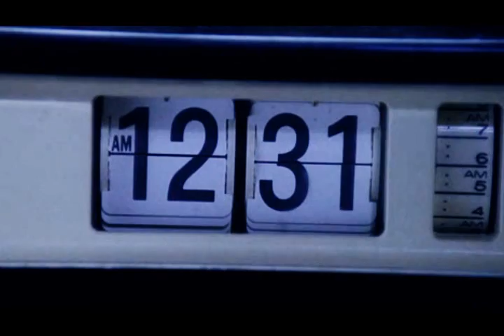Sweet Illusions - House/Cuddy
They manage to keep a relationship that sometimes is great (like a dream), and in the next second everything burning down. The only thing that hold them together is the undeniable care that they have one for another and the love - that many could doubt about it (even they have doubts) - that is there.

I used it to entertainment purposes only.